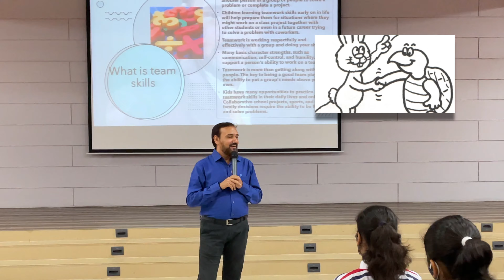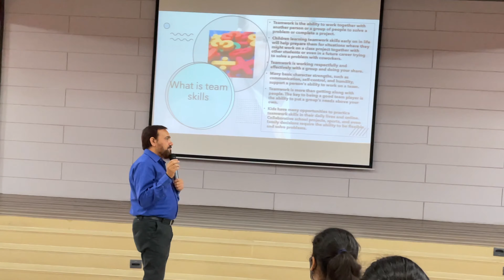New Rabbit and Tortoise story to understand teamwork motivation students Hare & Tortoise Story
New Rabbit and Tortoise Story  to understand Teamwork by Sanjay Sir
कछुए और खरगोश की वो कहानी जो आपने नहीं सुनी Hare & Tortoise Story in English With 4 Morals
I am thankful to Lakshya who did the videography